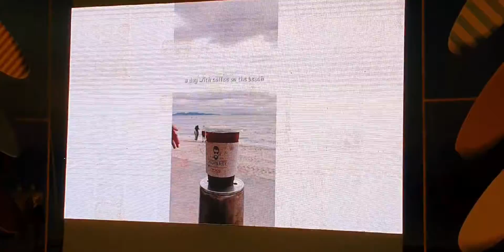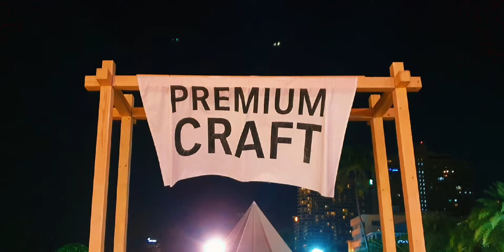Coffee on the Beach Pattaya